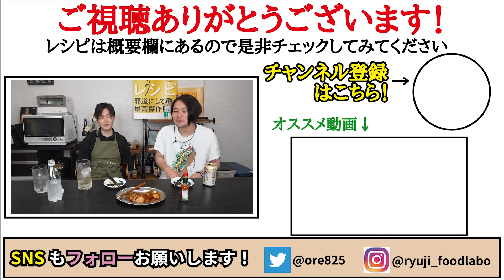ビールいくらあっても足りねえ…ガチで至高を越えた本当にウマい【シン・ジャーマンポテト】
【シン・ジャーマンポテト】

★今回のレシピはこちら↓
じゃがいも...２個300gほど
玉ねぎ...70g
にんにく...2片
ソーセージ...60g
バター...10g
ラード...4～5cm
ウスターソース...大さじ1半
黒胡椒...適量
★味変でマヨネーズ、タバスコ

じゃがいも2個正味250gを600w4分チンしておく
ラード5cmでじゃがいもを炒め、玉葱60g、ソーセージ60gも炒めにんにく2片、バター10gも炒めるウスターソース大さじ1半、醤油小さじ2、みりん小さじ2、砂糖小さじ2/3、味の素4振り、黒胡椒、カレー粉小さじ1/4入れ炒め完成

最新書籍！
【バズレシピ 史上最強の痩せめし編】

フリーBGM
DOVA-SYNDROME